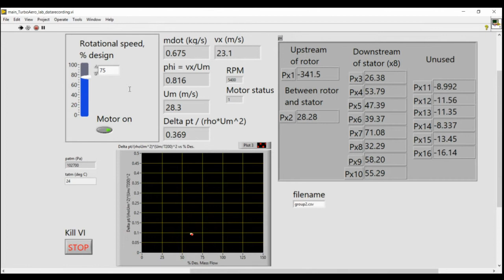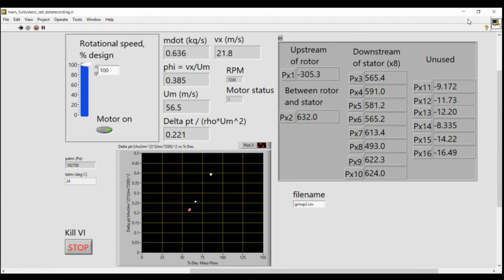Aerospace Engineering Fundamentals Compressor Lab video of data acquisition